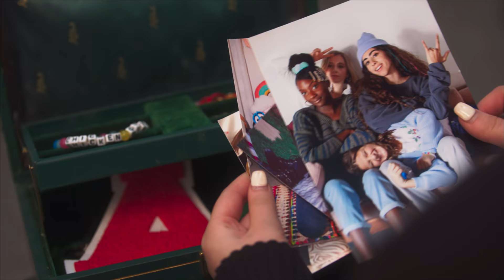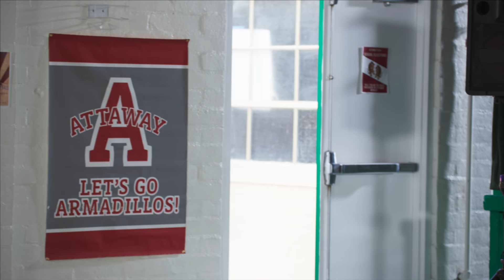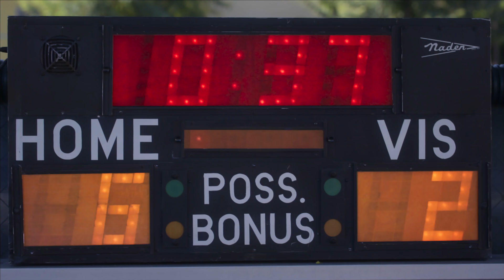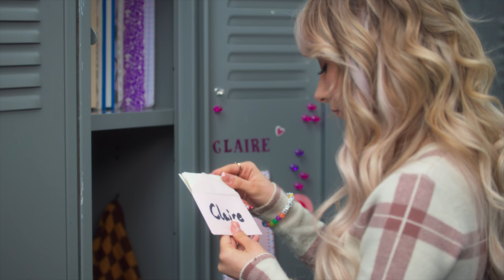CHICKEN GIRLS | Season 9 | Ep. 16: “So Long”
Harmony bids goodbye to Attaway.

0:00 - Chicken Girls or just chickens?
5:21 - PK takes a stand
14:01 - Cue the tears

Attaway is now the hotspot for tech workers from SF and their families. With the Chicken Girls just shy of entering High School as their town changes in front of their eyes, they have to rise up to the challenges these new developments present. Will they come out on the other side unscathed or at least, together?